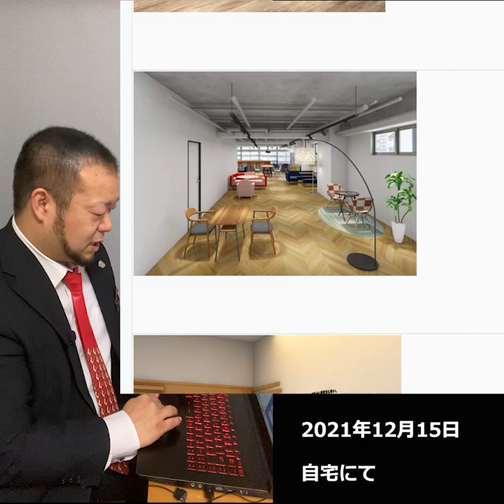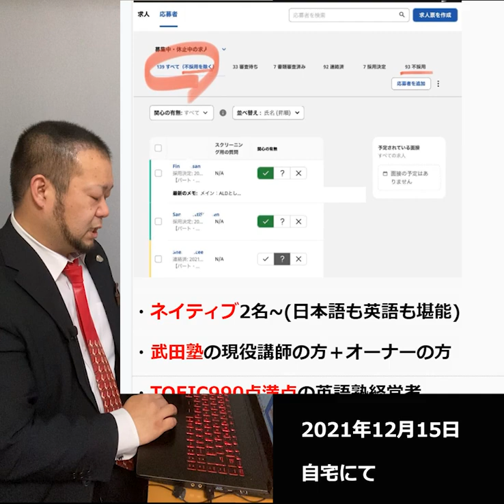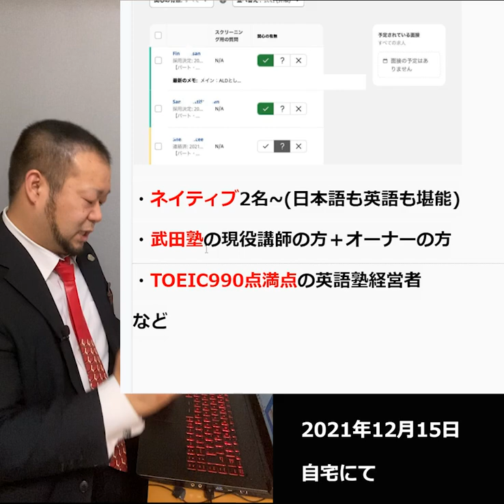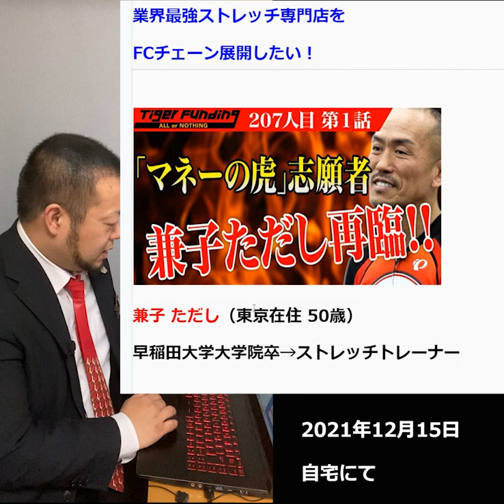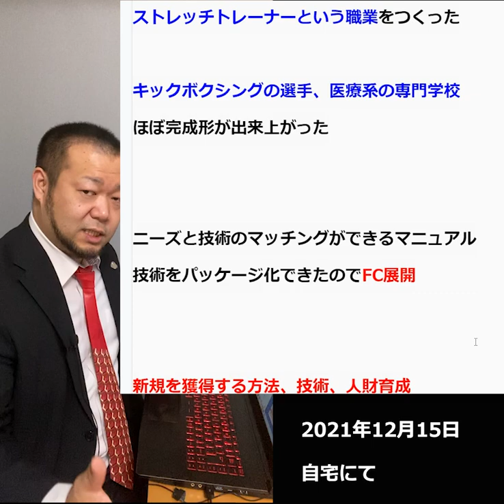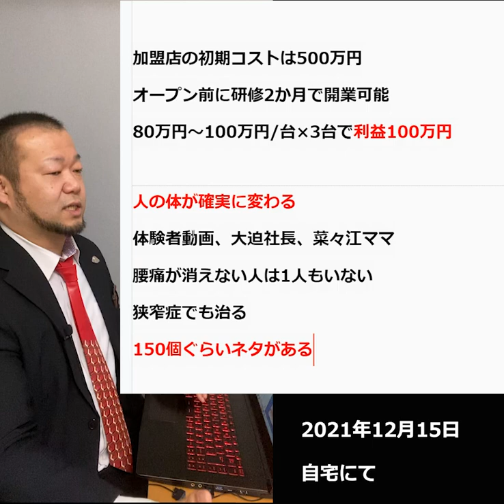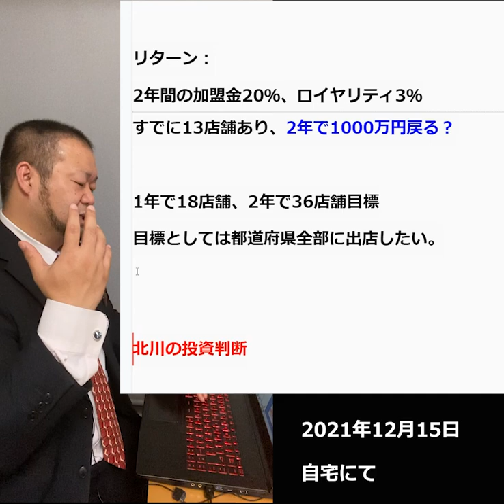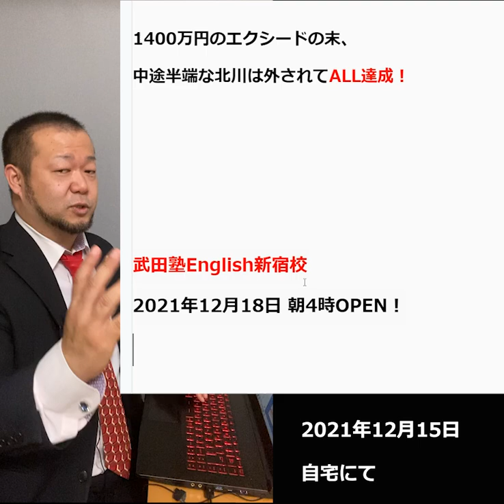【3日後に武田塾English開校】だけど令和の虎で切ない結末を経験した件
令和の虎207人目の志願者、兼子ただしさんへ100万円を提示した北川の投資判断と、
武田塾English新宿校が2021年12月18日にOPENすることを語る動画です。

■令和の虎（兼子さんの回）

【北川哲平】
妻のパート収入をあてにしていた弱小起業家。

Reクリエイト株式会社 代表
1980年12月16日生まれ。広島県広島市出身、兵庫県姫路市在住。
2010年6月北川29歳の時、兵庫県姫路市でReクリエイト株式会社を設立。
資本金1円からスタートした会社を10年かけてですが1億円まで拡大。
県庁所在地でもない地方都市、姫路を中心に、いくつか事業をやっていますが括れば国内海外6事業を手掛ける地方の一実業家＆事業投資家。

犬🐕と惣菜パン🥖とスイカ🍉が好きです。

北川哲平は次の方々の影響を強く受けています。
須藤元気、堀江貴文、遠藤晃、和仁達也、柳生雄寛、北川米夫&則子（敬称略、順不同）

質問がありましたら是非コメント欄でお聞かせください！たくさんのコメントお待ちしております☆彡

【ビジネスオファー】
北川がアプローチさせて頂きたい方を『チャンネルページの概要欄』にいくつか記載しています。興味持って頂ける方がおられましたら、コメントやメッセージなど頂ければ幸いです☆彡